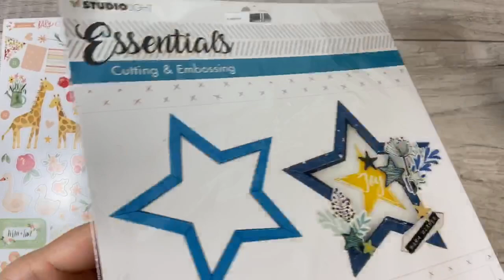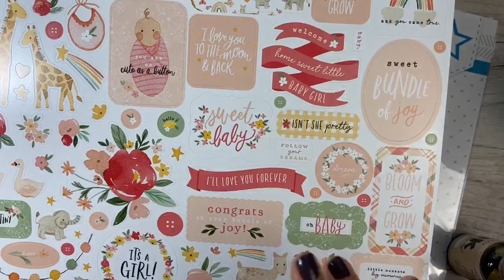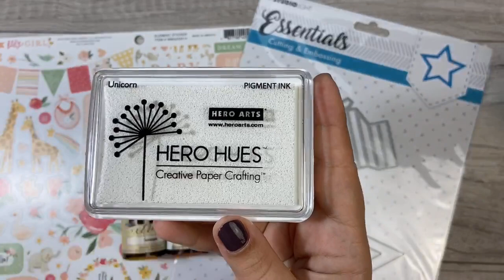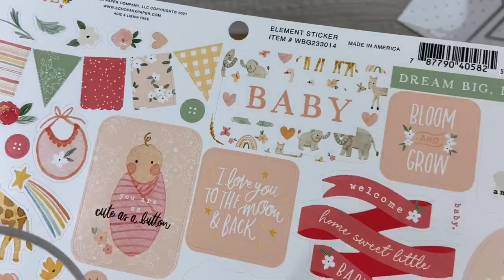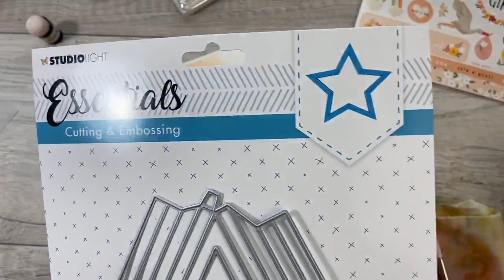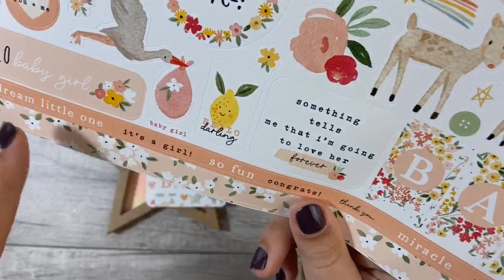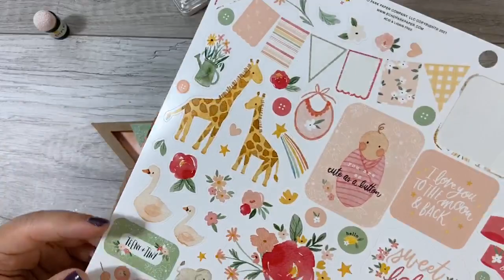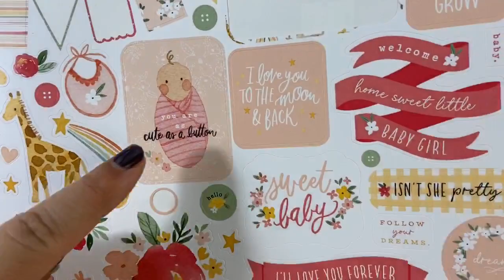Card stella con effetto Bokeh - Studio Light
Nell'ultimo live sulla nostra pagina Facebook abbiamo sperimentato insieme l'effetto Bokeh con il tampone bianco Hero Arts, e usato la nuova fustella Star Frame di Studio Light.

Vi piace il risultato?

Se ti abbiamo ispirato e ti sono piaciuti i nostri progetti faccelo sapere taggandoci nelle tue creazioni e usando l’hashtag spaziobattibalenodiy​​